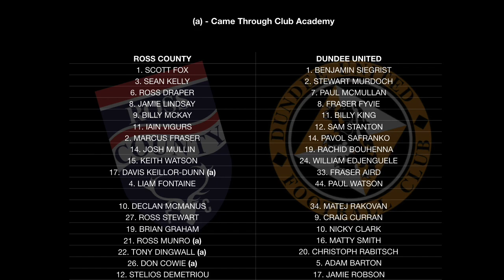RCFC TV | Highlights from our SPFL Championship match against Dundee United